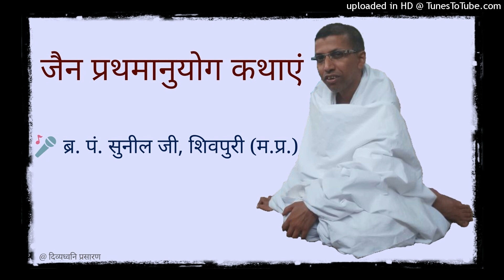07 संजयन्त महामुनिराज की कथा (9 जौलाई, 2018 सांयः) छिंदवाड़ा : Br. Pt. Sunil Ji, Shivpuri M.P.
ब्र. पं. सुनील जी, शिवपुरी (म.प्र.) द्वारा छिंदवाड़ा प्रवास के अंतर्गत होने वाली प्रथमानुयोग कथा श्रृंखला प्रस्तुत है।

आभार : ज्ञाता जैन, विशाल शास्त्री छिंदवाड़ा